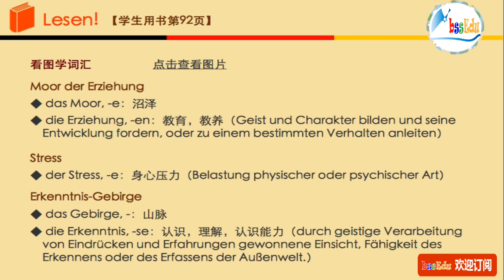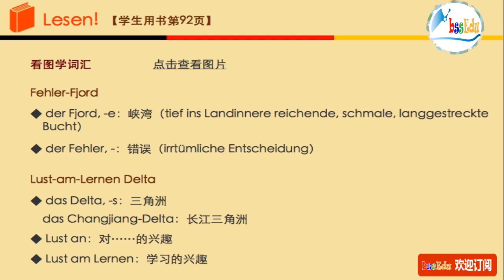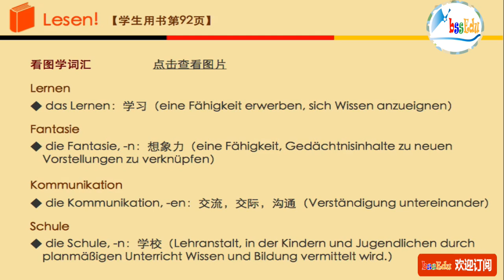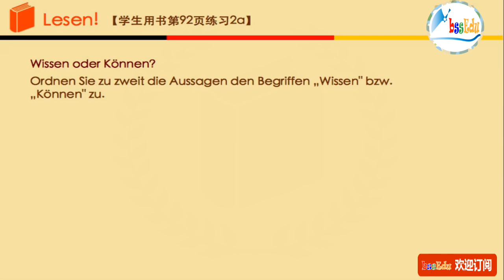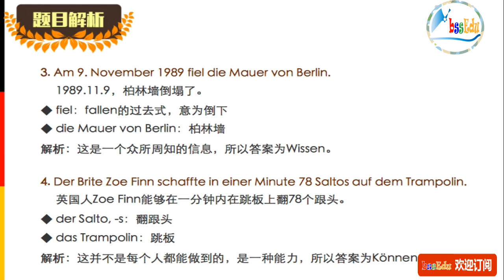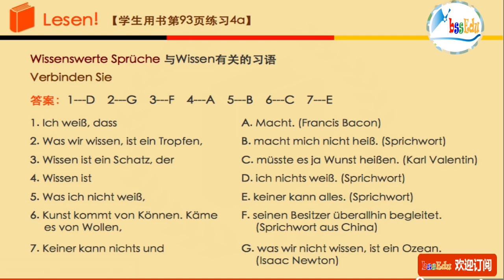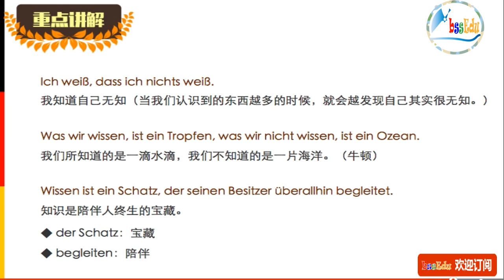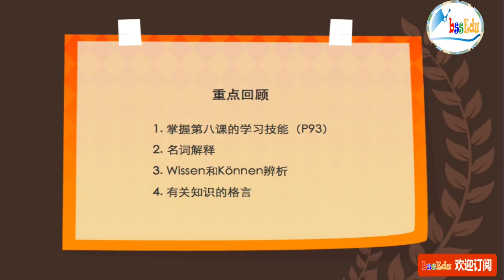走遍德国（欧标德语B2）- 第72课 （下）